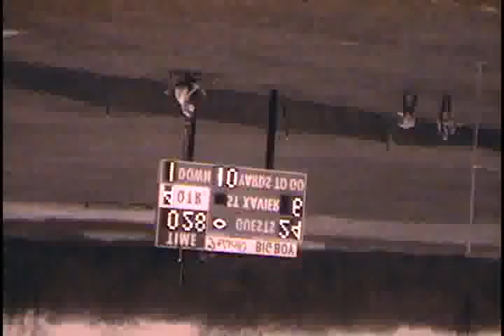roh70145 oh st xavier 6 lasalle 24 1967 fb2 00